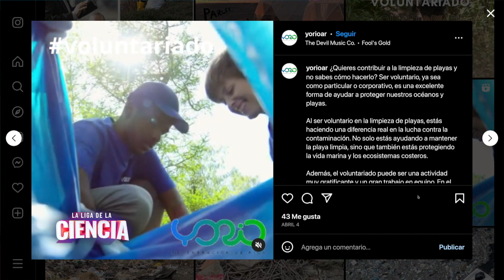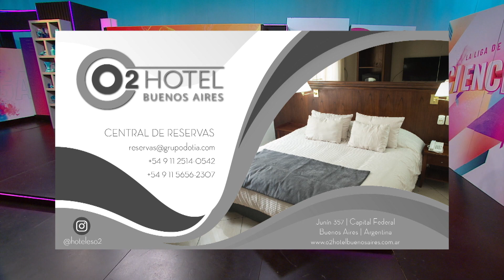Club del nerd: Regenerando nuestros rios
Nos visitan Juan Martín y Julia de YORIO, una ONG que trabaja para promover la limpieza de nuestros ríos y costas. El trabajo que hacen es increíble y en esta nota vas a conocer todos los detalles y cómo podés formar parte de este proyecto.

Progframa emitido 14/05/2023